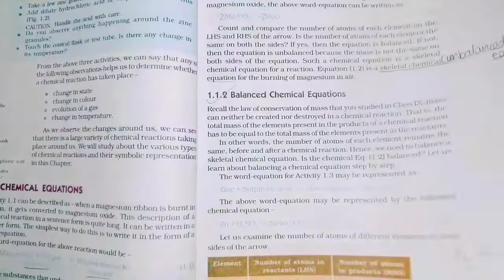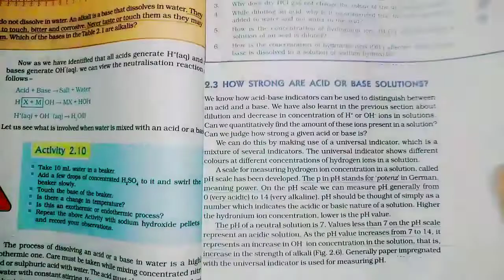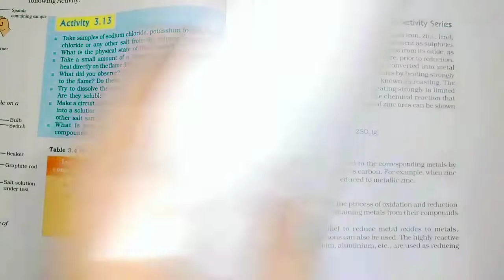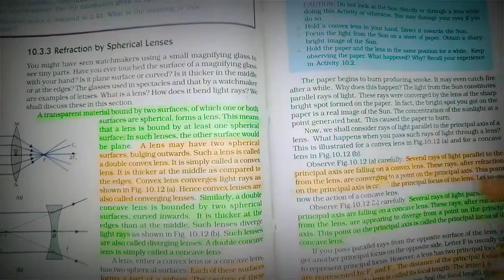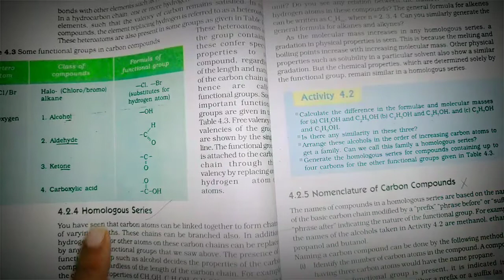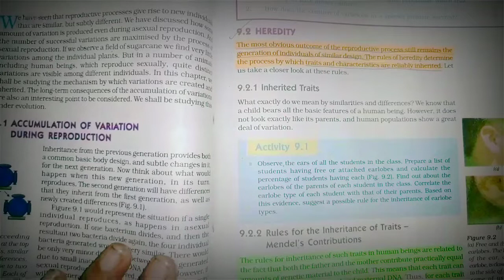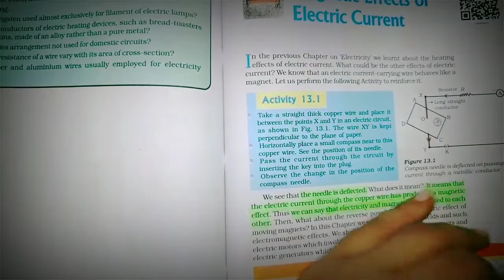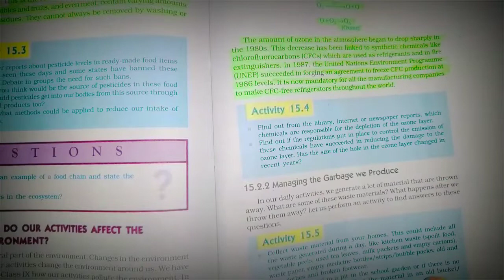CBSE Class 10th Science Reduced Syllabus Session 2021-22 | Term-Wise Syllabus Term-I and Term-II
CBSE Class 10th Maths Reduced Syllabus Session 2021-22 | Term-Wise Syllabus Term-I and Term-II .